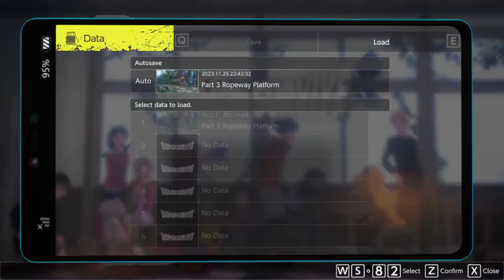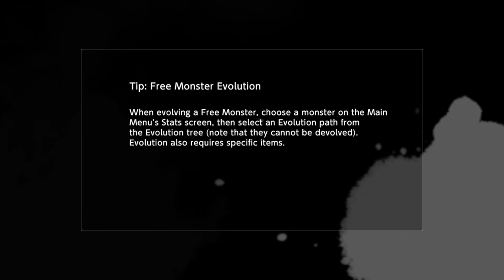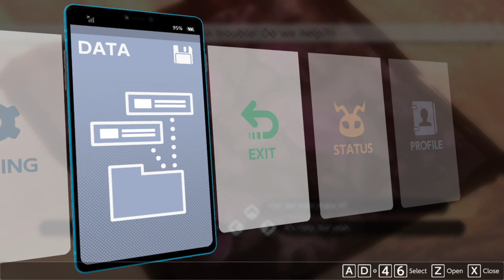Digimon Survive Gameplay #24 | Save Ryo!